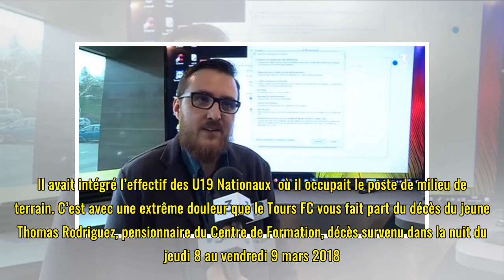Football : le match Tours-Valenciennes annulé après le décès d'un jeune du centre de formation